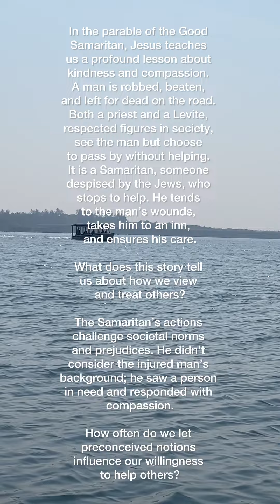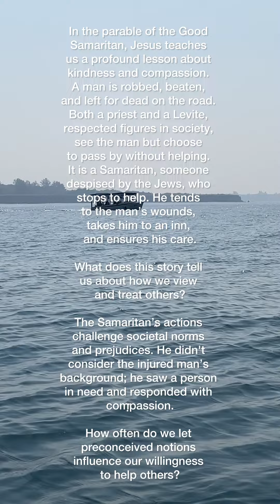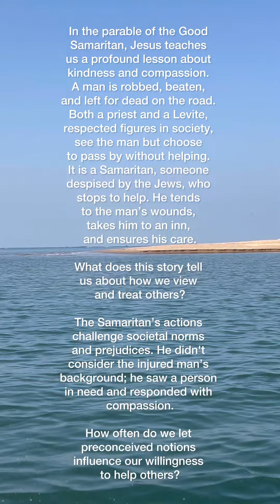How You Treat Others Determines How You Treat Yourself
In the parable of the Good Samaritan, Jesus teaches us a profound lesson about kindness and compassion. A man is robbed, beaten, and left for dead on the road. Both a priest and a Levite, respected figures in society, see the man but choose to pass by without helping. It is a Samaritan, someone despised by the Jews, who stops to help. He tends to the man’s wounds, takes him to an inn, and ensures his care.

The Samaritan’s actions challenge societal norms and prejudices. He didn't consider the injured man’s background; he saw a person in need and responded with compassion.

How often do we let preconceived notions influence our willingness to help others?

Jesus’ parable pushes us to rethink our definition of a neighbor. It’s not about proximity or similarity, but about the willingness to show love and mercy to anyone in need.

Are there people in your life you overlook because they don't fit your idea of a neighbor?

The Good Samaritan story teaches us that true neighborly love transcends societal boundaries. It calls us to act with compassion regardless of our differences. As we go through our daily lives, let’s be mindful of opportunities to extend kindness to those around us.